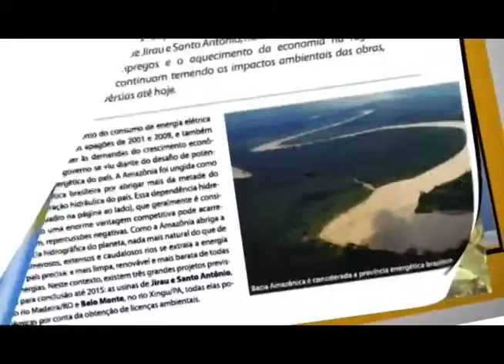amazônia sa 50 parte 4